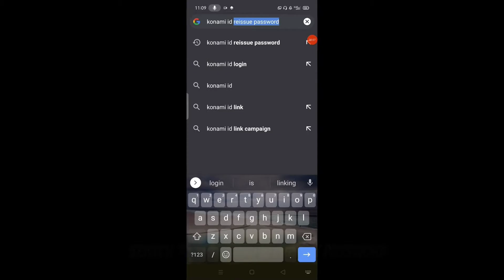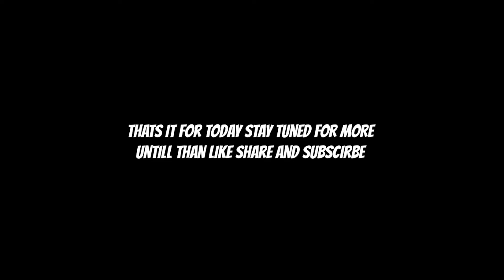How to change password of konami id | Pes 2021 mobile | forget password then do this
CREDITS
bag music :
Time Lapse - The Fat Rat